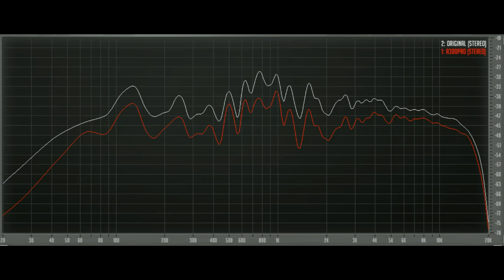Air Pulse A300Pro аудио тест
0:00:00  Заставка
0:00:06 проверка каналов Left-center-right
 Инструменты, голоса
0:00:12 These Bones Fairfield Four
0:00:39 Nocturne op.20 en ut dièse mineur François Chaplin
0:01:10 Espiritu Paco De Lucia, Al Di Meola, John McLaughlin
0:01:38 Наступила ночь Муслим Магомаев
 Джаз
0:02:07 Temptation Diana Krall
0:02:34 Absolute Sampler 'On The Fly' Brian Bromberg & Akira Jimbo
0:03:02 Power: The Essential Marcus Miller
0:03:30 Ain't No Sunshine KI Pearl Lite
 Оркестр
0:03:56 Bruckner - Symphonies No9. Scherzo-Allegro Gunter Wand, Kolner RSO
0:04:26 railway station Emir Kusturica & The Nosmoking Orchestra
0:04:57 Tchaikovsky '1812' Overture Erich Kunzel & Cincinnati Symphony
0:05:13 Barbossa Is Hungry Pirates Of The Caribbean
 Рок
0:05:39 Bohemian Rhapsody Queen
0:06:09 Money Pink Floyd
0:06:39 Space Truckin Deep Purple
0:07:06 Thunderstruck AC/DC
 Нью вейв
0:07:36 Deeply Disturbed Infected Mushroom
0:08:06 Planet Dada Yello
0:08:35 Intergalactic Travel Gravity
0:09:04 Insensible Mandalay
 Метал
0:09:31 Head For The Barricade Limp Bizkit
0:10:01 Enter Sandman Metallica
0:10:31 Wings of Fire Running Wild
0:11:01 Nocturnal Light Therion